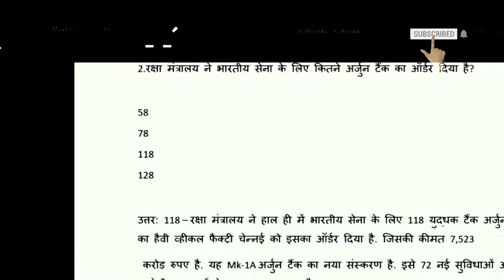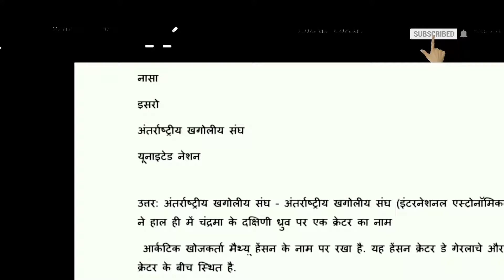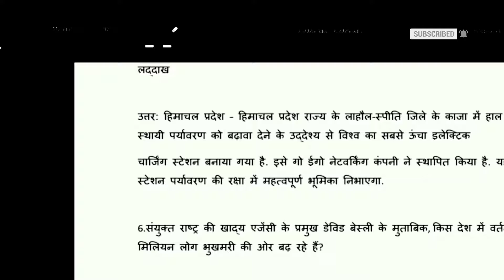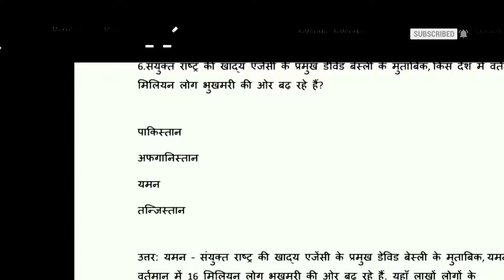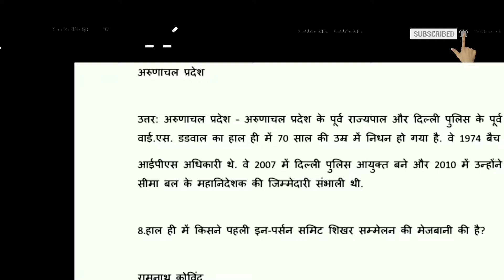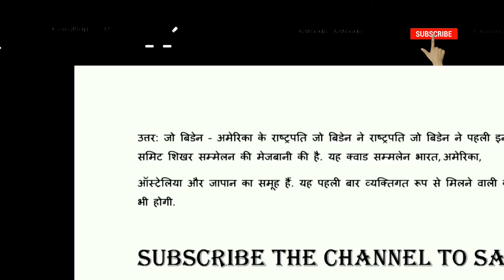CURRENT AFFAIRS 25 SEPT 2021 || TODAY'S CURRENT AFFAIRS | CURRENT AFFAIRS IN HINDI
Today in this video I am going to tell you about IMPORTANT CURRENT AFFAIRS OF SEPT 25

Check the links below for more useful videos

TODAY'S CURRENT AFFAIRS
THANKYOU
REGARDS
TEAM GKMANIA
GkmAnia